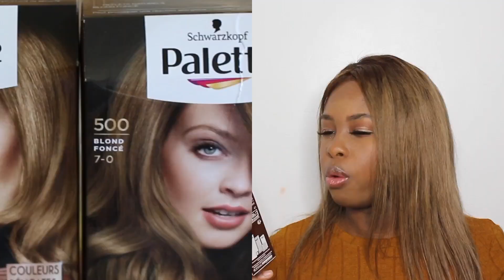COMMENT AVOIR UN BLOND CENDRÉ | KAYRIANNE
Saluuuuuut
Aujourd’hui je te montre comment je change la couleur de ma perruque blonde 😘

🔑Regarde en 1080p pour une meilleur qualité